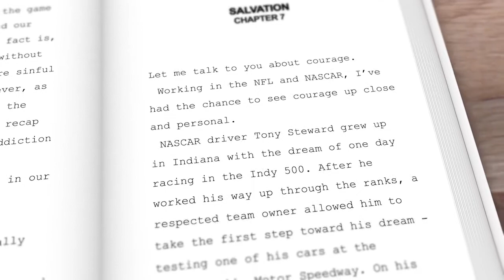Jeff Struecker | Average Joe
Jeff Struecker, former Army Ranger, shares his story. His story inspired the movie Black Hawk Down.